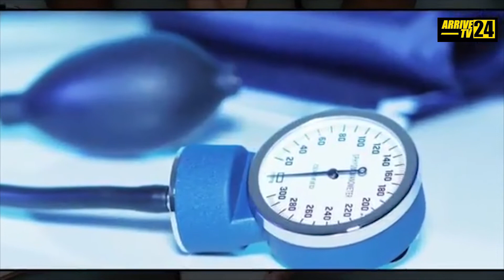शुगर को जड़ से खत्म करने के आसान उपाय || Thesarashow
We are an Indian entertainment channel striving to provide interesting Bollywood latest happenings, celebrity interviews, page 3 event coverage, public reviews, travel vlogs, and news from around the globe. We not only try to stay away from controversial and prejudiced content but also try to spread peace, harmony, entertainment, education, and awareness to the public at large. We respect youtube community guidelines and follow these sincerely. Because of our earnest efforts and content, we have also been awarded the SILVER BUTTON by Youtube in August 2020. Thank you dear subscribers and viewers for your continued love and support. SARA KHAN

Arrive 24 TV भारत का सर्वश्रेष्ठ हिंदी न्‍यूज चैनल है । Arrive 24 TV न्‍यूज चैनल  मनोरंजन, बॉलीवुड, व्यापार और खेल में नवीनतम समाचारों को शामिल करता है। Arrive 24 TV न्‍यूज चैनल की लाइव खबरें एवं ब्रेकिंग न्यूज के लिए बने रहें ।